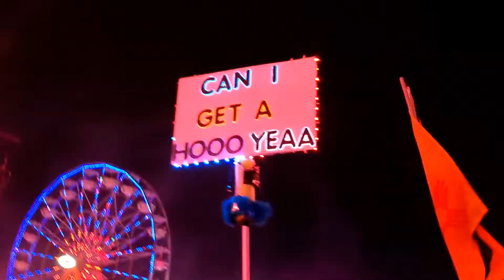EDC LV 2021 Supercut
1 minute for the short attention span mfs